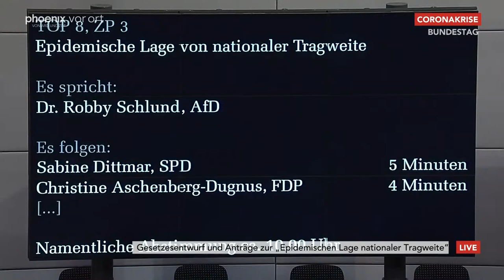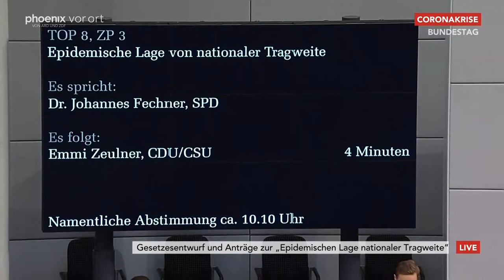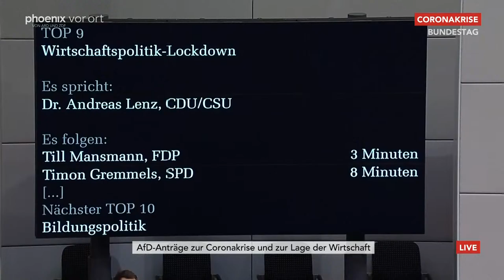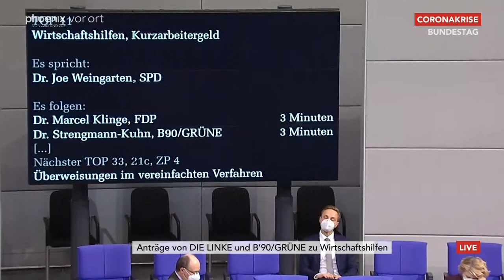215. Sitzung des Bundestages am 04.03.21 (Teil 1)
215. Sitzung des Deutschen Bundestages

vorab:
phoenix-Reporter Erhard Scherfer im Bundestagsgespräch mit Carsten Schneider (SPD, Erster Parlamentarischer Geschäftsführer) und Leif-Erik Holm (AfD, Stellvertretender Fraktionsvorsitzender) zu den Beschlüsse der Bund-Länder-Runde sowie dem Infektionsschutzgesetz.

Bundestag:
- Epidemische Lage von nationaler Tragweite (ca. 09:00 Uhr)
- Wirtschaftspolitik – Lockdown (ca. 10:10 Uhr)
- Bildungspolitik (ca. 11:20 Uhr)
- Wirtschaftshilfen, Kurzarbeitergeld (ca. 12:30 Uhr)